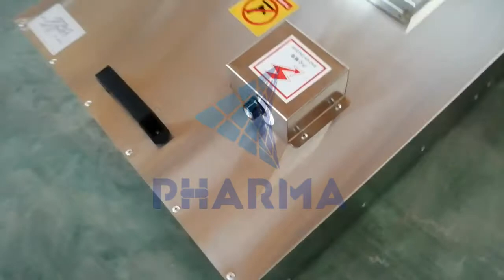Stainless Steel 304 Fan Filter Unit with H14 HEPA Filter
Stainless steel 304 fan filter unit with H14 HEPA filter for cleaning room.

Now the mainstream FFU in the clean industry has been widely used in clean workshops, clean rooms, modular clean booth and local class 100 places.
Stainless steel 304 fan filter unit mainly has advantages in terms of beauty, rust and corrosion.

FFU box and HEPA filter adopt split design, installation and replacement are more efficient and more convenient.
The standard dimension have four kinds:
1175*1175mm,   1175*575mm,   575*575mm,  300*300mm

The stainless steel FFU can not only be used in modular connection, but also has low noise, low vibration, stepless speed regulation, uniform wind speed, and easy installation.
The FFU shell can be made of mirror stainless steel and galvanized sheet to make it beautiful and generous

Stainless steel FFU is suitable for assembling into an ultra-clean production line, which can be arranged as a single unit according to the different needs of customers, or multiple units can be connected in series to form a class 100 assembly line

FFU adopts a unique air duct with uniform wind speed, and the entire air outlet surface is sent out evenly at a wind speed of 0.45M/S